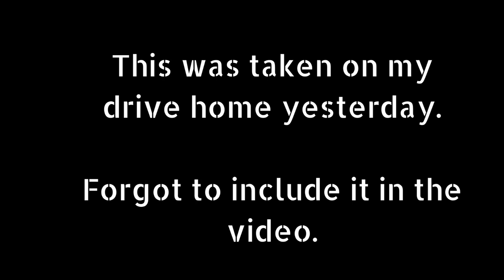Cutting Rounded Corners in This Interlock Patio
Life with M and N

Day Seven: Cutting Day

Today was a cutting day. The corners of the patio needed to be rounded which meant marking and cutting the pieces to make a rounded corner.

With the cutting done, the polymeric sand can be installed. I could not get that done in this day with a rain storm moving in.

Check out the post for today’s episode at